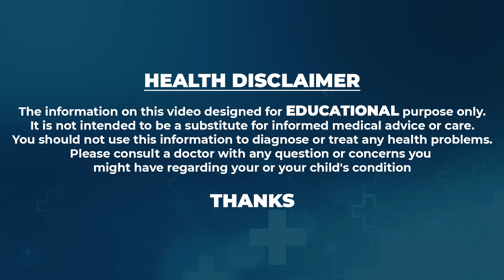ఒకే ఒక్క గ్లాస్ కంటి చూపు 10 రేట్లు పెరుగుతుంది || Ayurvedic Drink Improves Eyesight || ManamTv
Watch ► ఒకే ఒక్క గ్లాస్ కంటి చూపు 10 రేట్లు పెరుగుతుంది || Ayurvedic Drink Improves Eyesight || ManamTv